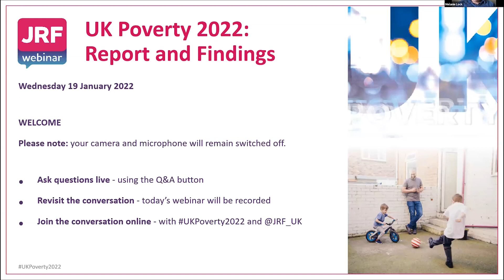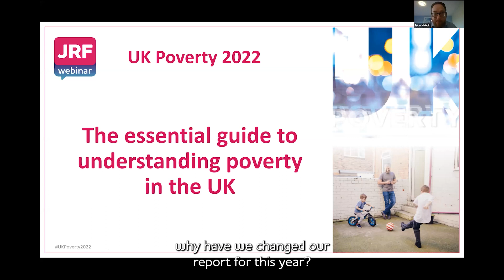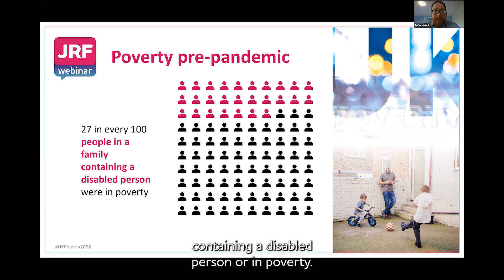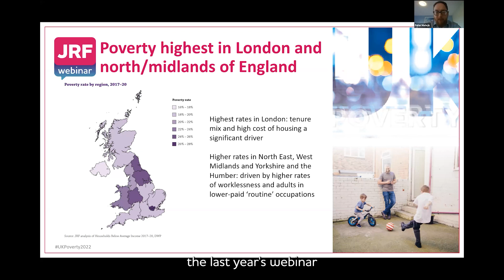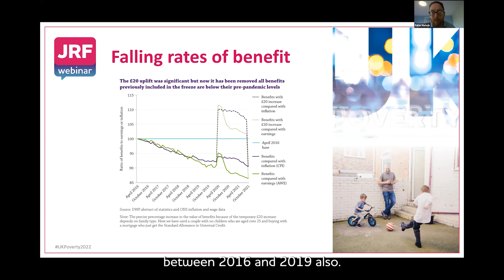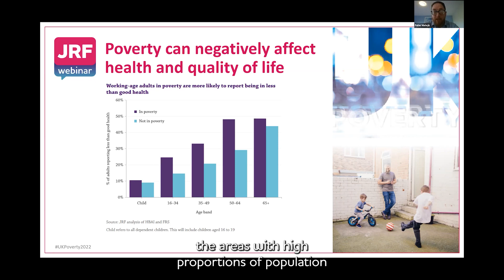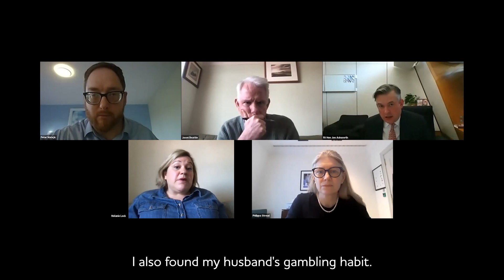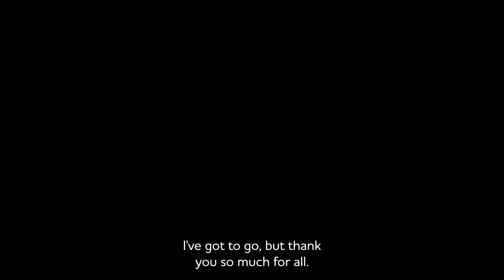UK Poverty 2022: The essential guide to understanding poverty in the UK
What is the picture of poverty in the UK at the start of 2022, coming up to two years after a global pandemic struck? How far has the pandemic changed the reality of those at risk of poverty? Who has been well supported and now has better prospects? Who is facing deep and persistent poverty?

Although we don’t yet have official poverty data covering the pandemic period, many sources make it clear that while some groups have been well supported and face better prospects as we exit the pandemic, others face deep and persistent poverty. These include many of the groups most at risk of poverty before the pandemic.